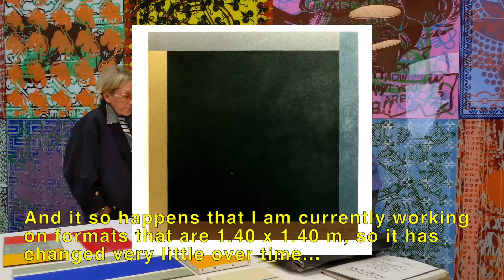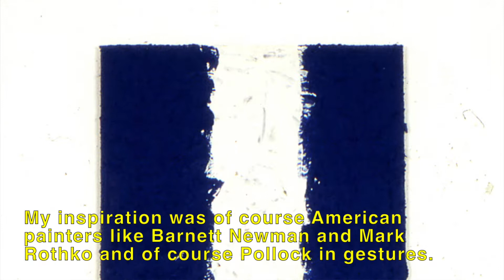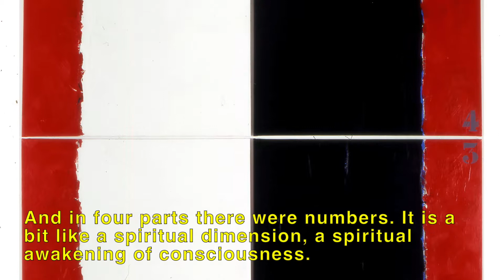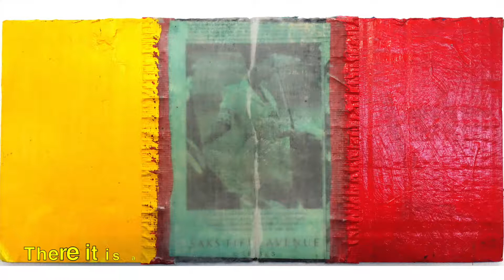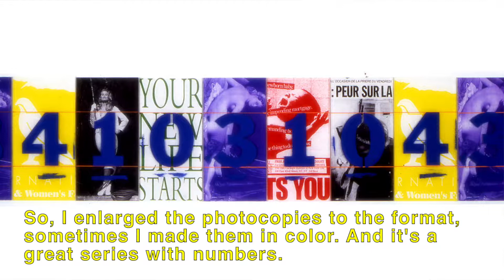SERGENT-VARET | ENDLESS TALKS IN THE STUDIO (1/8) | STRUCTURES AND SHAPES OF MY PAINTINGS (1/2)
The artist is talking with his friend’s philosopher Marie-Madeleine Varet about the history of the paintings he completed in France (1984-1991) and Montreal (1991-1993).
Filmed at the artist Studio location on November 3rd 2017.
Image by Lionel Georges, sound by Christine Chatelet, English translation by Linda TeStroete Bassard